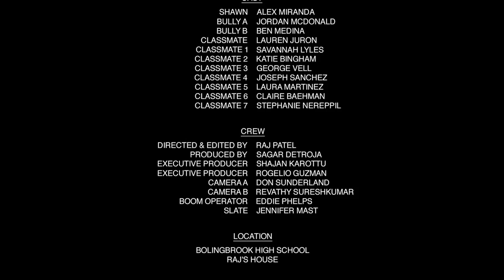Anti-Bullying - Kill The Silence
High school students witness a classmate being bullied. Story unfolds two decisions: students not choosing to intervene as well as students taking a stand.